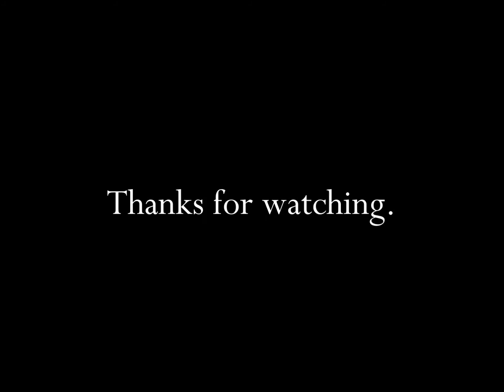Hardee's Restaurants It's All Here At Hardee's 1985 TV Commercial HD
This is a 1985 tv video commercial from Hardee's Restaurants and titled "It's All Here At Hardee's".